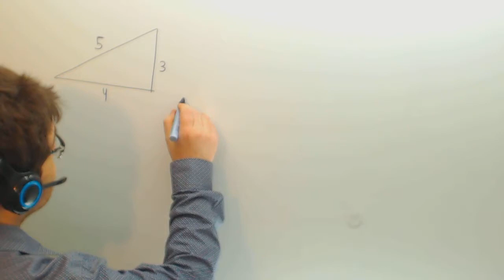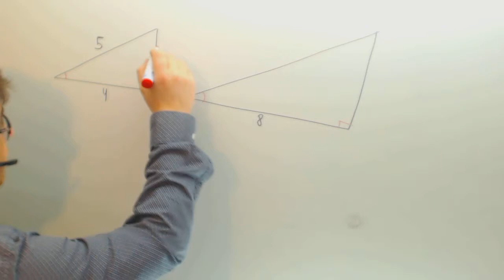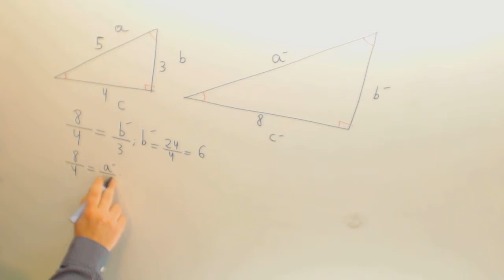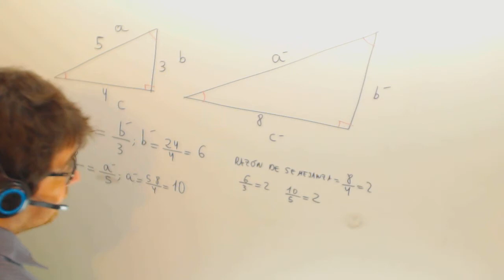Teorema de Thales Introduccion Matematicas Acceso CFGS Academia Usero Estepona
Teorema de Thales Introduccion Matematicas Acceso CFGS Suscríbete a nuestro canal en Youtube para ayudarnos a seguir creciendo Academia Usero en Estepona, el centro de formación con más vídeos en Internet del Mundo presenta